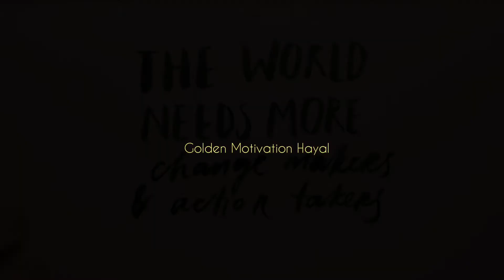Don’t give up! | Golden Motivation Hayal